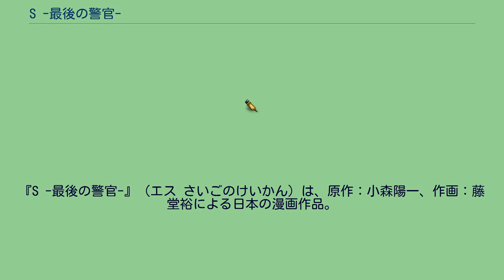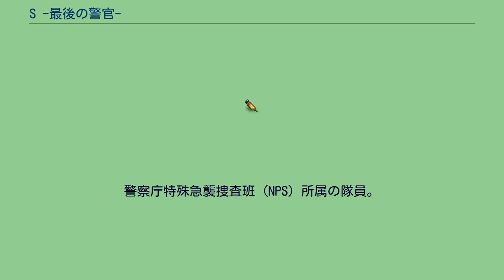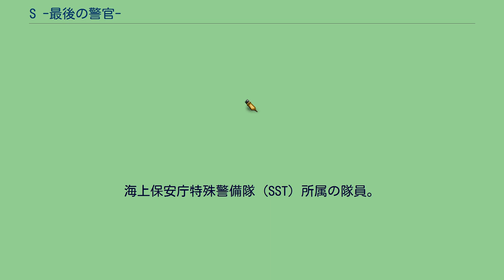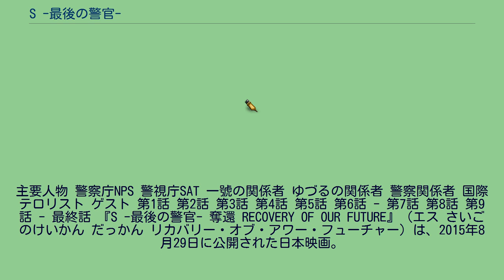S -最後の警官-